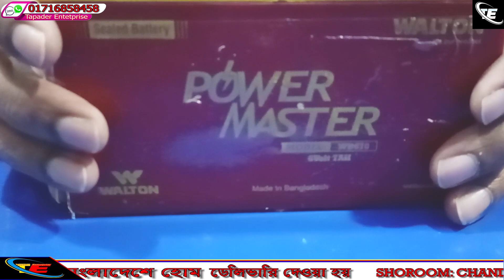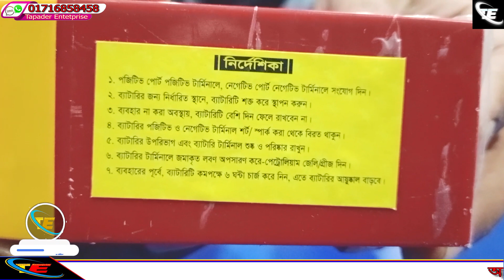ওয়ালটন রি চার্জিং ব্যাটারি।walton rechargeable battery.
দয়াকরে নামাজের সময় ফোন দিবেন না। আমাদের উদ্দেশ্য আমাদের পন্যের বিভিন্ন ধরনের আইটেম গুলো আপনাদের সামনে তুলে ধরা। আমরা শুধু পন্যের চেম্পলগুলো ভিডিও তে তুলে ধরার চেষ্টা করছি।চেম্পল ব্যতীত সেম আইটেম আমাদের স্টকে এভেলেবল থাকে।অফলাইনে আমরা দীর্ঘ ৯০বছর সততা, নিষ্ঠা এবং সুনামের সাথে গ্রাহক সেবা দিয়ে আসছি।আমরা অনলাইনে ও যাতে আপনাদেরকে সর্বোচ্চ সেবা দিতে পারি সবার সহযোগিতা ও দোয়া কামনা করছি।আমাদের এই চ্যানেলে ৫০এর বেশী আইটেমের শতাধিক ভিডিও আছে।  দয়া করে আমাদের সবগুলো ভিডিও দেখবেন। আমাদের ভুলগুলো সবাই খমা সুন্দর দৃষ্টিতে দেখার আহবান জানাচ্ছি। ভুল গুলো কমেন্টের মাধ্যমে ধরিয়ে দেওয়ার অনুরোধ করছি। আমাদের শোরুমঃচান্দ্রাবাজার,ফরিদগঞ্জ, চাঁদপুর।